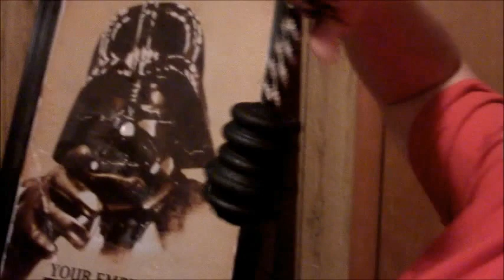How I Got Emeril (4-7-17)